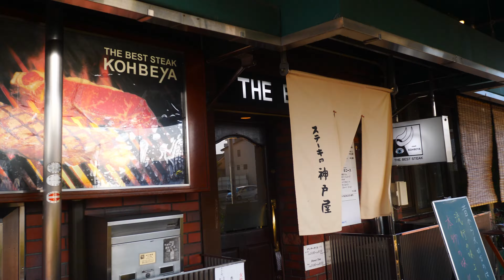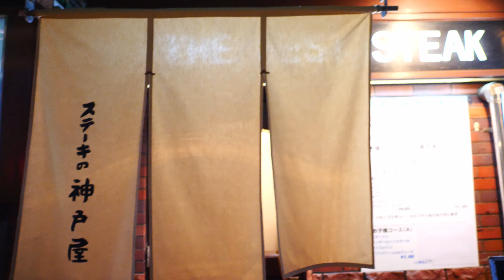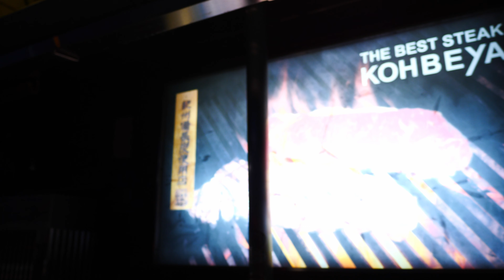【VLOG#581】ステーキハウス神戸屋さんに行ってきました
毎年恒例の弟&嫁さんたちの合同誕生会で名古屋にある老舗ステーキハウス「神戸屋」さんに行ってお祝いしてきました。

　Panasonic DMC-LX100-K

    Panasonic DMC-GH4

　Zhiyun Rider-M